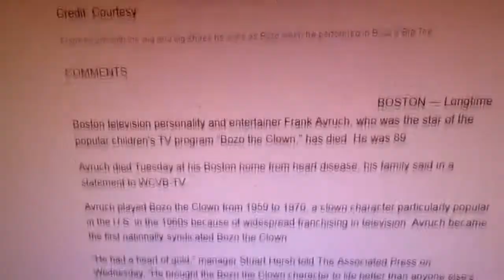Bozo the clown founder is now in a better place.